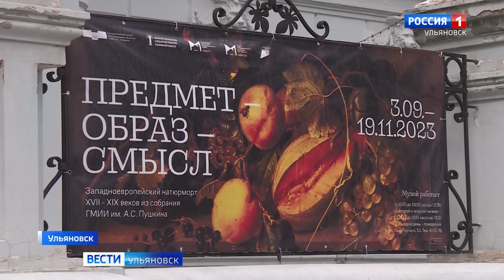Выставка голландского натюрморта в Ульяновске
В экспозиции 34 картины, представленные государственным музеем изобразительного искусства.